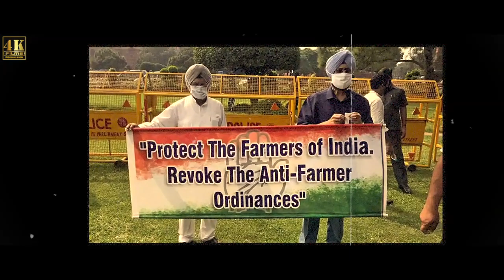Janoon Kisana Da | New Punjabi Song 2020 | Preet Dhillon & Gurri Gill |Jyoti Anmol | 4k Film Prod.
Janoon Kisana Da || Preet Dhillon & Gurri Gill || Jyoti Anmol || 4k Films Production Presents 2020
Blessing-Jyoti Anmol
Singer-Preet Dhillon & Gurri Gill
Lyrics-Preet Dhillon
Edit & Video-Vijay Atwal
4k Film Director-Veronica David
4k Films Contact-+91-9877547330